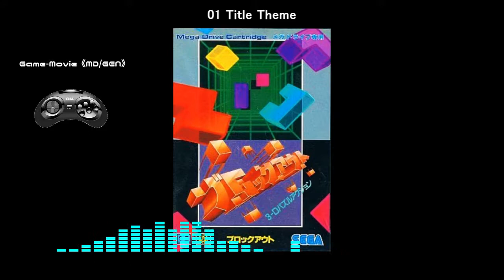(MD/GEN)ブロックアウト/Blockout-Soundtrack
Tracklist
01 Title Theme 00:00
02 Stage Clear 02:34
03 Game Over 02:42
04 Unknown Track 02:52